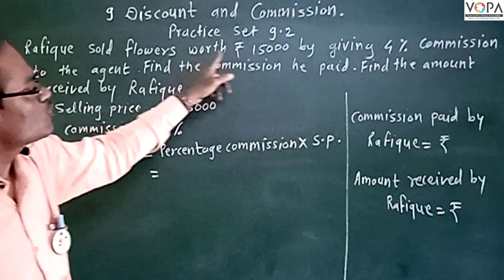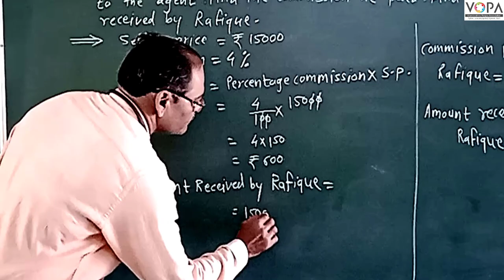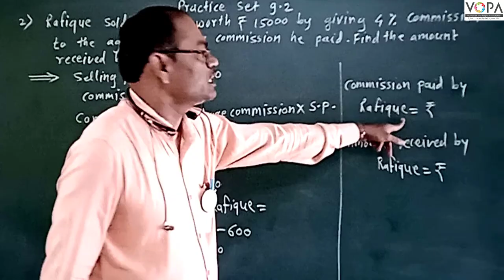8th| Maths | Chapter 9 | Discount and commission | Practice set 9.2 | V4 | V-School